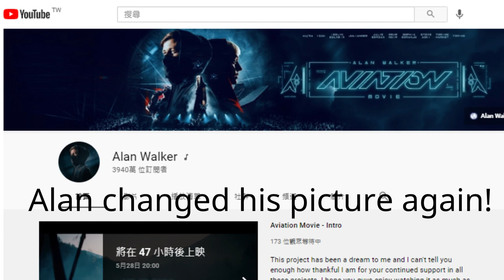Alan changed his picture again!